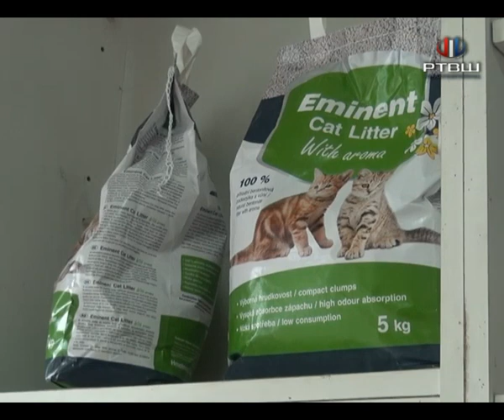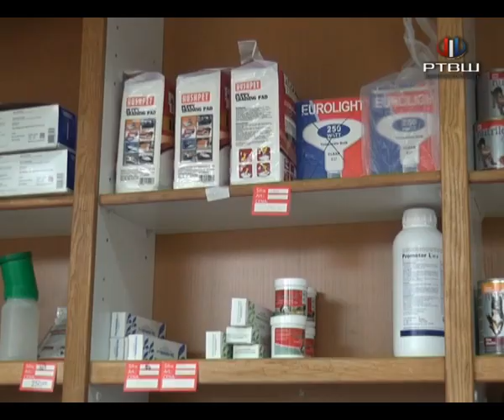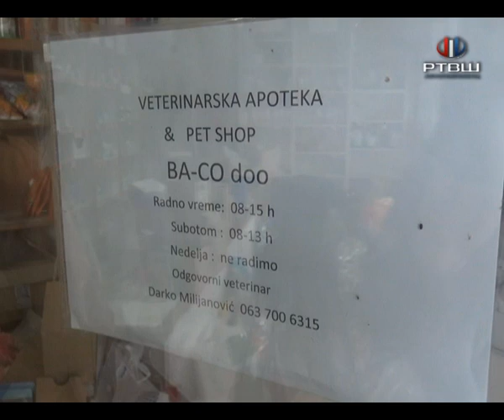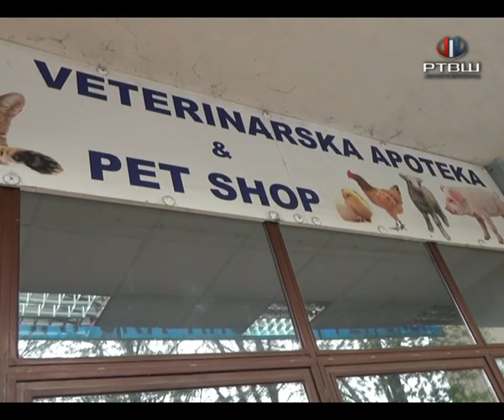RTV Šumadija - Veterinarska apoteka BA KO